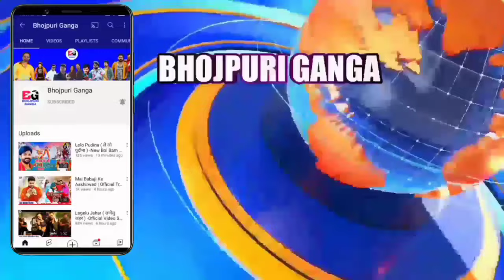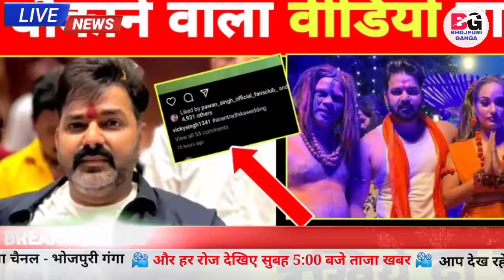अब होगा धमाका शुरू पवन सिंह का -New Song 2024 | Pawan Singh | 2 Latest Updates | Viral Video